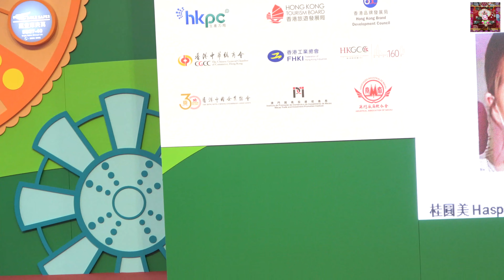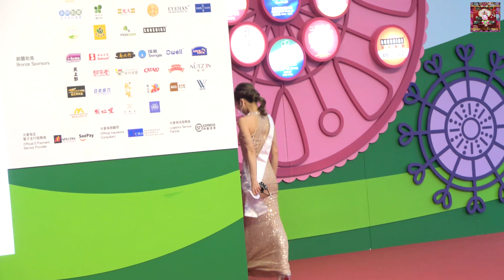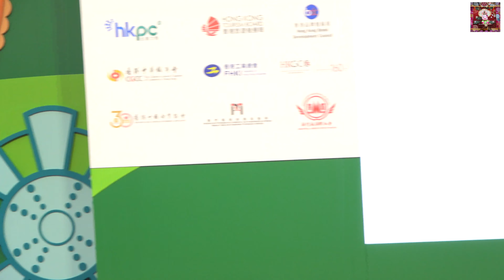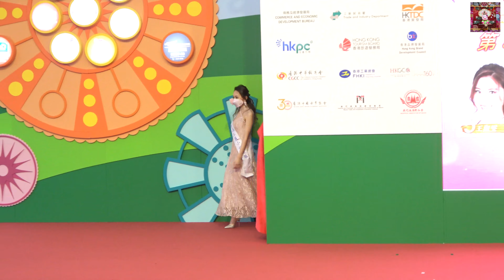【4K】【嬌姿美態齊展藝】～「2021工展小姐選舉」(3/3) 26.12.2021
最佳口罩設計獎:5號【王淑雯】
最具才藝獎 :6號【張嘉珮】